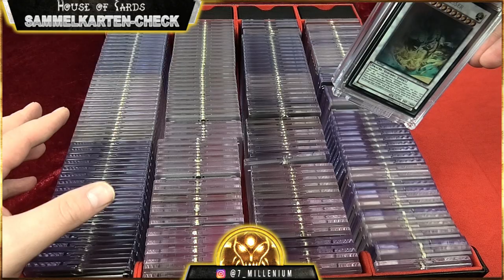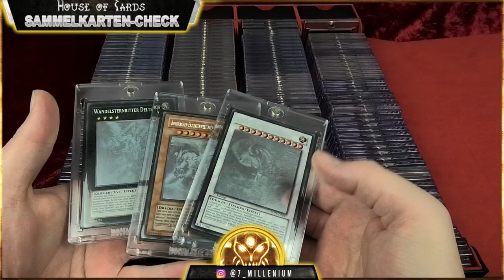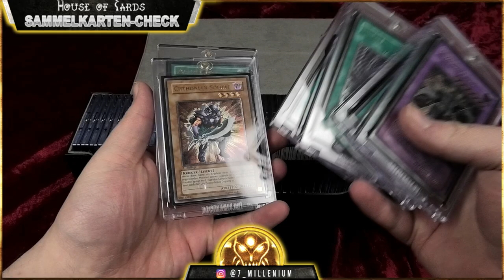Qualität zum kleinen Preis | Yu-Gi-Oh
Hallo zusammen,
heute reden wir über qualität zum kleinen preis. Ich stelle euch ein Produkt von Docsmagic vor, das für spieler, sowie für sammler einen optimalen schutz für Karten und decks darstellt.